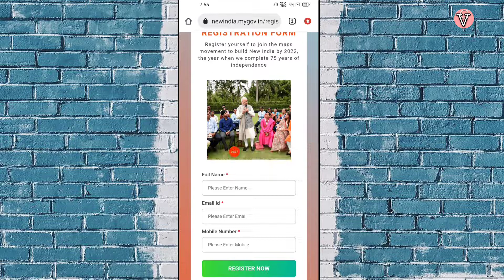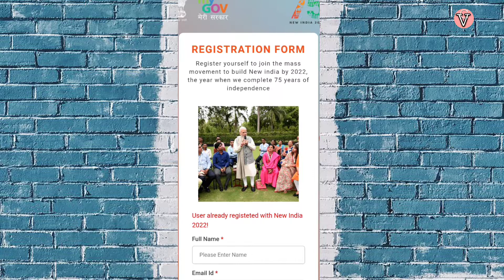new india card login problem | new india card registration problem | new india card otp problem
new india card login problem | new india card registration problem | new india card otp problem | new india card register problem in hindi | new india me register problem solve kaise kare |

          aaj ke ise video me dekhaya gaya hai new india portal me register karne me problem aa raha hai aur otp me bhi , ese solve kare